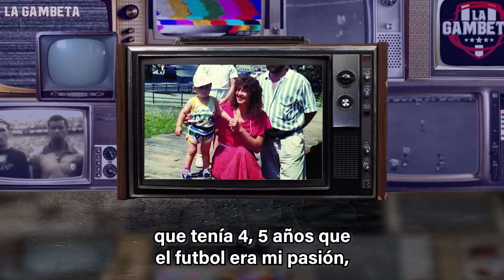El día que Lewandowski FUE RECHAZADO POR FLACO y su papá LO FORZÓ A HACER OTRO DEPORTE para TRIUNFAR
¡Gambeteros! Les tenemos este nuevo video, en la historia de vida de Lewandowski nos encontramos muchas anécdotas de como lucho para convertirse en el gran jugador que es hoy en día. ¡¡Lucho por superarse gracias a su papá!!